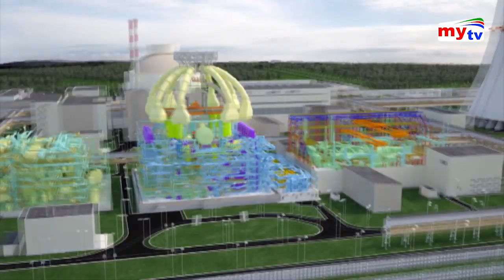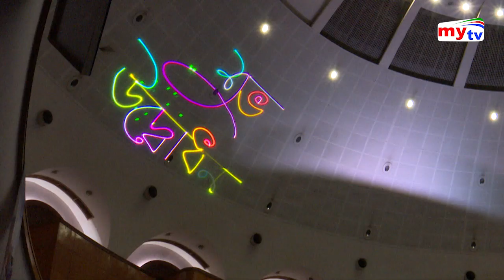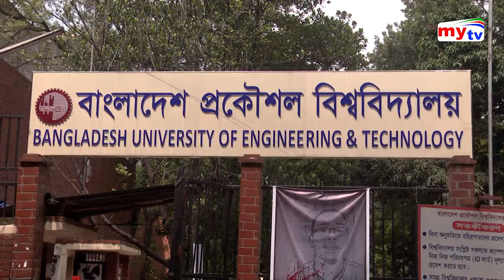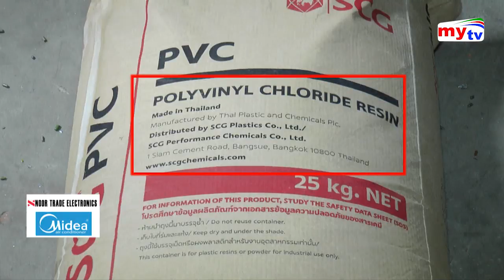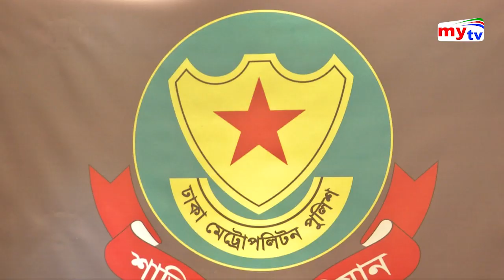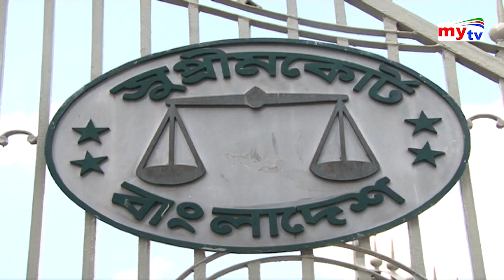Bangla News Update | 02:30 pm | 13.10.19 | Abrar Fahad | Sheikh Hasina | BUET | Samrat